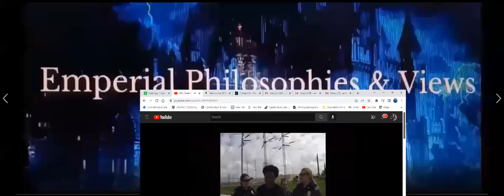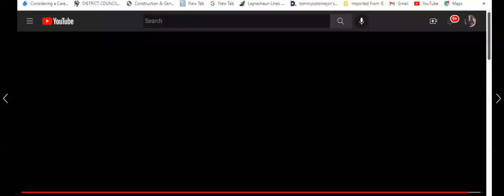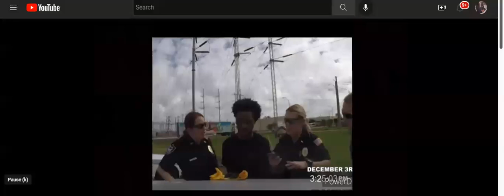OUTRAGE 4 GEORGEFLOYD BUT GIVE BLACKPATROL.COM A PASS!! EPV REACTION TO BRIANSOLONGE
OUTRAGE 4 georgefloyd GIVE blackscreenstatus A PASS!! EPV REACTION TO BRIANSOLONGE

Hello, I am Emperor Lew the Content Creator of this Brand New Channel; Emperial Philosophies & Views E.P.V.
I am here to bring to You Facts, Experiences, Trials and Errors, Mistakes that now Could be Avoided and now that I could Display and show you the ways to Navigate on an Elite Level Realm of Psychological, mentally, Emotionally, physically, Financially, and non Religious ties Spiritually.

My Goal is to INFLUENCE many of Others Men to Break Free from the Systematic Society,s Brain Washing, Mind Controlling MK ultra that has many of us under a Plantation of ignorance, Complacency, Settling for Less, Bein very Docile to Point of Bowing Down to Many Others like; From Religious LEADERS to straight on down to Your Wife and/or Girlfriend BUT Yet you look at your self in the Mirror and Live JUST LIKE what you SEE in that Mirror...A NOBODY as a PESENT as an AVERAGE JOE a.k.a  A CLOWN. Well, it,s time to take the PILL, not the BLUE PILL that you have been swallowing all of your Life, Nor the RED PILL ether witch is Good but THE ONE that will take you on an ELITE LEVEL, the same one that elites, World Leaders and the one 1% have an asset to and CHEW & SWALLOW on the rest of us EVERY DAY...THE BLACK PILL.

97% of everything you ever Heard is BULLSHIT. Therefore only a few of us know and overstand the Secrets and the Bed Rock of this DURTY BUSINESS which is called THE GREAT MACHINE.